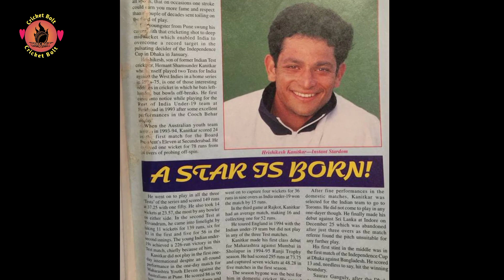hrishikesh kanitkar four | What happened Hrishikesh Kanitkar?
दोस्तों स्वागत है आपका हमारे चैनल क्रिकेट बोल्ट में (CricketBolt) इस चैनल में आपको क्रिकेट से रिलेटेड क्रिकेट वर्ल्ड कप 20-20 आईपीएल न्यूज़ आईपीएल क्रिकेट लाइव स्कोर सभी देखने को मिलेगी दोस्तों हमारे चैनल को सपोर्ट करें और एक से एक वीडियो क्रिकेट की वीडियो देखते रहें धन्यवाद

What happened Hrishikesh Kanitkar?